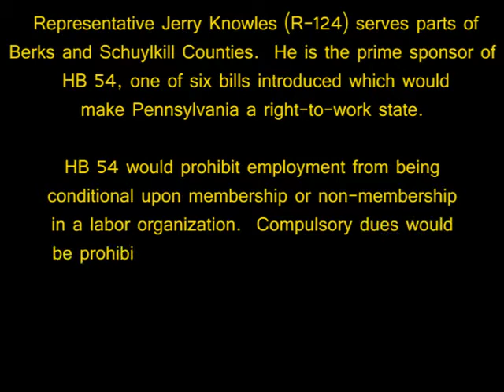Representative Jerry Knowles (R-124), PA Open Work Initiative - 1/23/13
Representative Jerry Knowles (R-124) had a message for Pennsylvania labor unions when he spoke at the PA Open Work Initiative press conference on January 23, 2013

Rep. Knowles said he "wants to make compulsory unionism a thing of the past in Pennsylvania."  He went on to say that  I want to issue this challenge to union bosses, prove your worth . . "

We are businesses and labor unions united in the belief that together we can make Pennsylvania economically strong and protect the right to collectively bargain